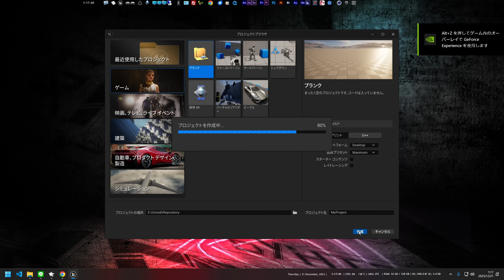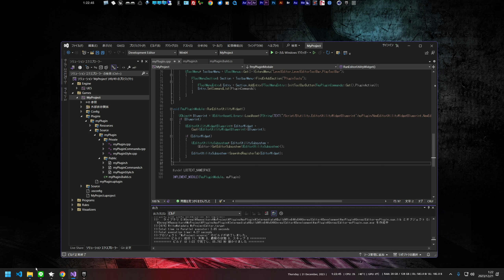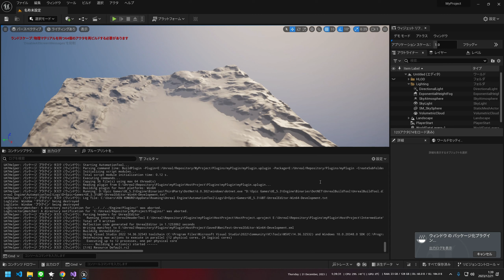UE5: How to create EUW plugin(ToolBarMenu)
The detailed procedure is here(Japanese).